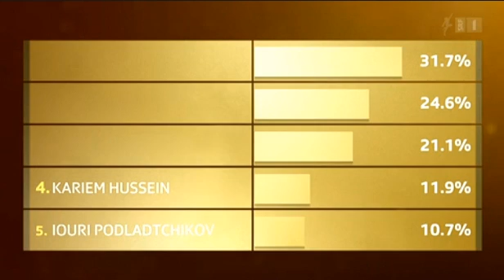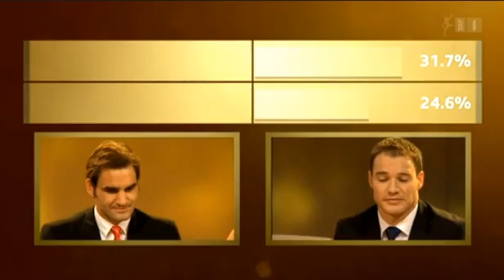Roger Federer wins Credit Suisse Sports Award